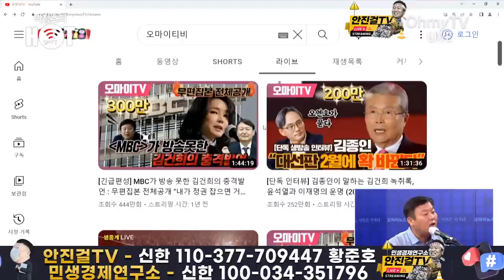[안진걸]_윤석열 ‘사단장 처벌 격노’ 문건 나와❗ | 직권남용 딱 걸렸어! 탄핵 사유 10가지 넘어가❗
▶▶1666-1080